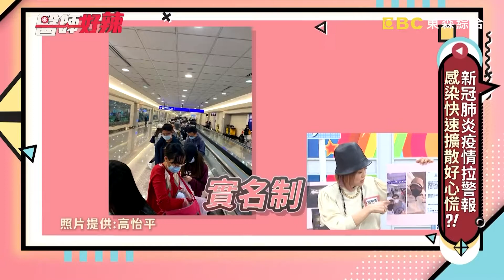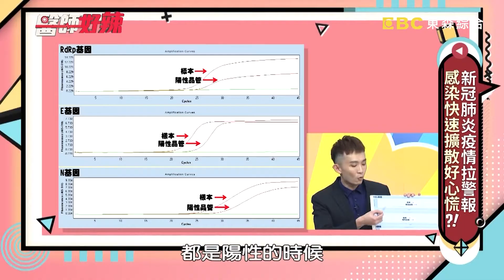新冠確診如世界末日！確診者分享血淚史！【醫師好辣】精選 EP1096｜田知學 賈蔚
主題：新冠確診如世界末日！確診者分享血淚史！
值班小護士：林彥君
好辣團：高怡平、朱芳君、Rita、路惟銘
醫師：賈蔚、張峰義、田知學、杜漢祥、余志強、何建輝

新冠肺炎來勢洶洶，台灣與國外疫情兩樣情？！隔離後出現呼吸道症狀，就算是陰性報告也需再隔離一次？！來賓搭上美國最毒班機十二人確診，當時場景都還歷歷在目？！留學返國確診者RITA親身分享，確診過程宛如人間地獄？！患者出咳嗽症狀，卻因害怕被隔離，不敢來就醫？！防疫旅館櫃檯來分享，身在其中身處危險邊緣？！醫師緊急加班，卻遇到陽性病患？！想知道更多防疫的故事，都在晚間10:00《醫師好辣》！